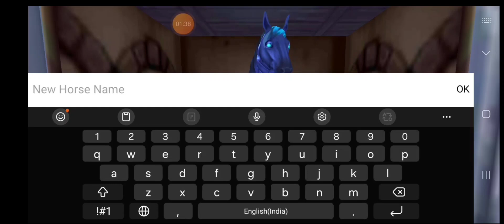OPENING A BRONZE WHISTLE!! | Horse Riding Tales | Elena Cloud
I'm back!! I guess..